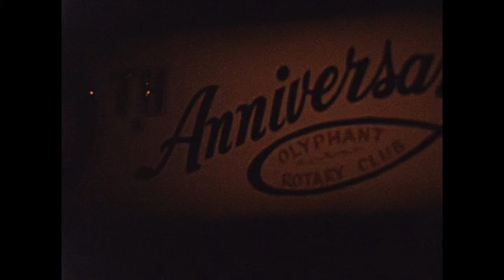25 Beach/ Kate school / Maura just born